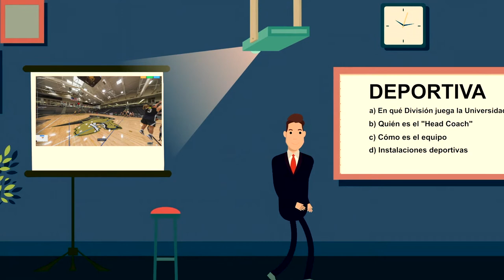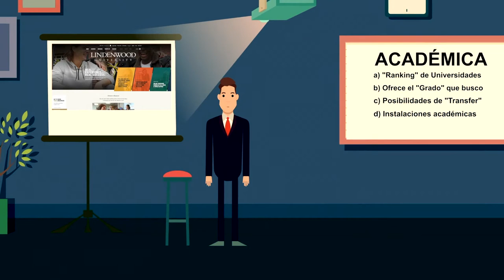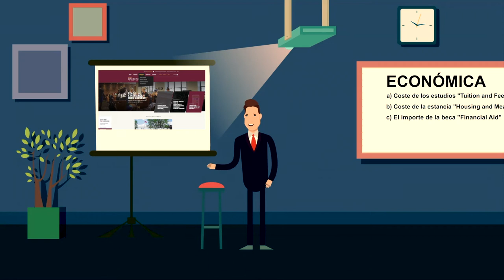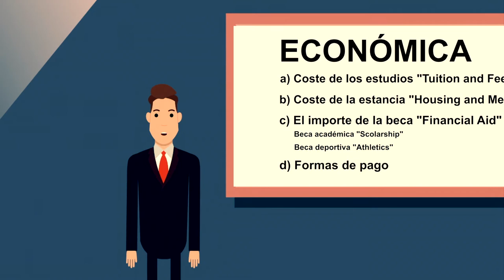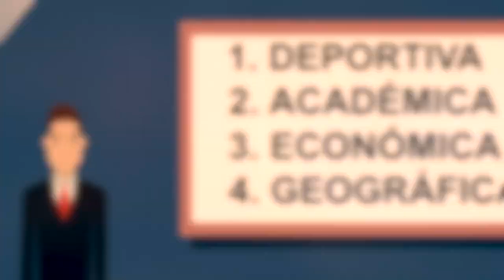El Niño Cruza El Charco Ep18 "Elección de Universidad"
Aquí está ya la entrega del episodio de febrero de ElNiñoCruzaElCharco Muchos estaréis en pleno proceso de elegir Universidad, entre las ofertas que os han llegado. Tranquilidad. Aquí os dejo algunos consejos de cuestiones a tener en cuenta para tomar la decisión